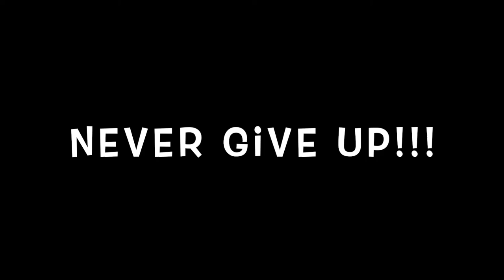The Scroll of Rejection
I printed out all my rejections from literary agents and formed them into this scroll.